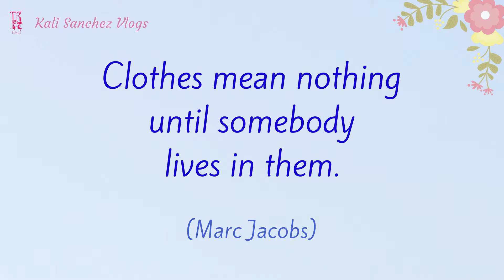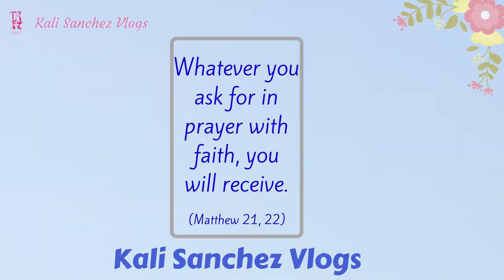When you have nothing to wear + Closet tips | Kalimas Day 12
When you have nothing to wear, I tell you why and how to avoid that problem. After watching this video, you will always have tons of things and outfits to wear...even more than you can ever imagine.

Here we go! When you have nothing to wear, I give you advise and some closet tips!

Tons of love my queens! Hope to hear from you soon…